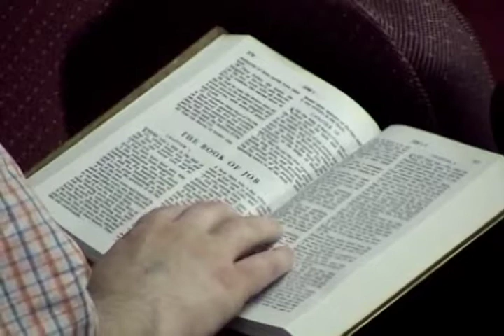AIFGC sermon #1106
Evangelist Terry Scarbrough of "Glory Down Singers" of New London, Iowa. Terry teaches about Spiritual Hedges. Recorded at Anchored in Faith Gospel Church on November 12, 2017.